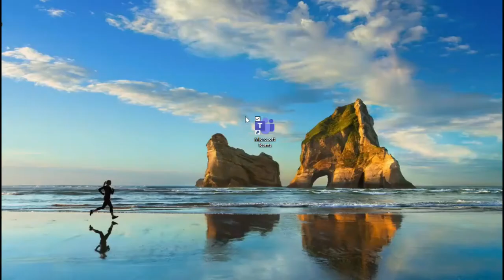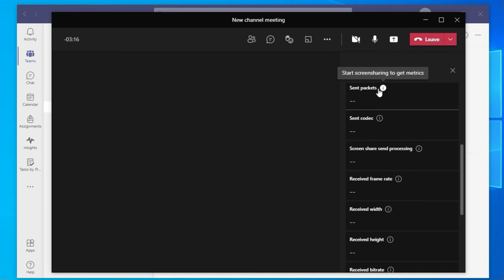How to View Call Health During Call and Meeting in Microsoft Teams | Microsoft Teams New Feature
How to View Call Health During Call and Meeting in Microsoft Teams